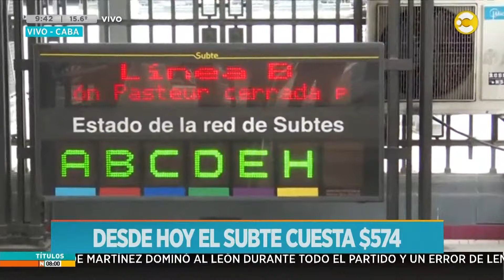Desde hoy, aumenta el subte y pasará a costar $574 │N8:00│ 01-05-24